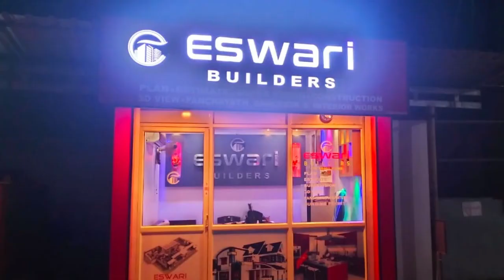തിരുവില്വാമല:: പാമ്പാടിയിൽ കടയുടെ മുന്നിലുണ്ടായിരുന്ന പാത്രങ്ങൾ കളവ് പോയി